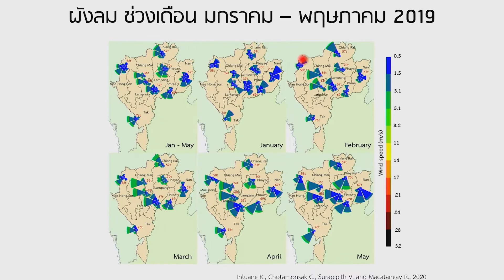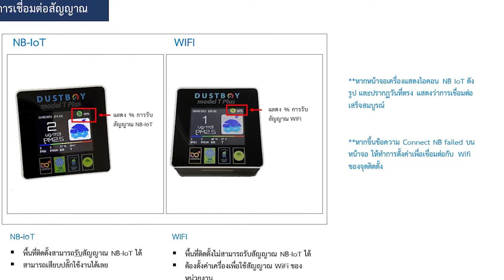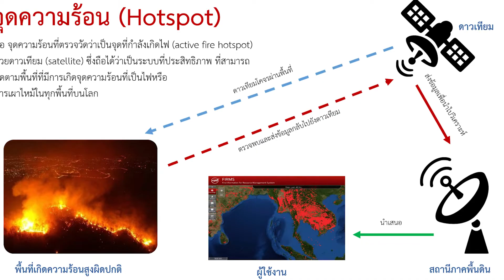INTRO || หลักสูตรอบรมด้านการจัดการมลพิษทางอากาศสำหรับภาคเหนือ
หลักสูตรอบรมด้านการจัดการมลพิษทางอากาศสำหรับภาคเหนือ
โดย คณะทำงานด้านวิชาการเพื่อสนับสนุนการแก้ไขปัญหาหมอกควันภาคเหนือ มหาวิทยาลัยเชียงใหม่
องค์ความรู้ ประกอบด้วยหัวข้อ ดังต่อไปนี้
1.องค์ประกอบและที่มาของฝุ่นละเอียด โดย รองศาสตราจารย์ ดร.สมพร จันทระ
2.ปัจจัยทางอุตุนิยมวิทยาต่อการเกิดมลพิษทางอากาศ และการบริหารจัดการเชื้อเพลิงชีวมวล โดย ผู้ช่วยศาสตราจารย์ ดร.ชาคริต โชติอมรศักดิ์
3.ผลกระทบของ PM2.5 ต่อสุขภาพ โดยรองศาสตราจารย์ นพ.เฉลิม ลิ่วศรีสกุล
4.การแนะนำตัวเครื่อง และการติดตั้งใช้งานเครื่องวัดฝุ่นละอองขนาดเล็ก DustBoy โดยรองศาสตราจารย์ เศรษฐ์ สัมภัตตะกุล
5.หน้ากาก : วิธีการเลือกและสวมใส่ให้มีประสิทธิภาพสูงสุด โดย ผู้ช่วยศาสตราจารย์ ดร.ว่าน วิริยา
6.นวัตกรรมห้องปลอดฝุ่น PM2.5 โดย ผู้ช่วยศาสตราจารย์ ดร.ยศธนา คุณาทร
และ ผู้ช่วยศาสตราจารย์ ดร.ภาสกร แช่มประเสริฐ
7.เทคโนโลยีในการเฝ้าระวังและติดตามไฟป่า โดยใช้ข้อมูลภูมิสารสนเทศ และอากาศยานไร้คนขับ โดยผู้ช่วยศาสตราจารย์ ดร.อริศรา เจริญปัญญาเนตร และ อาจารย์ ดร.พลภัทร เหมวรรณ